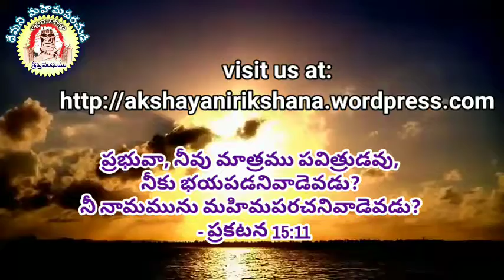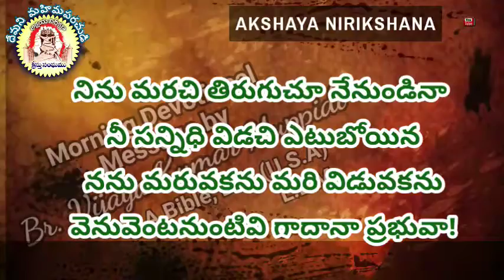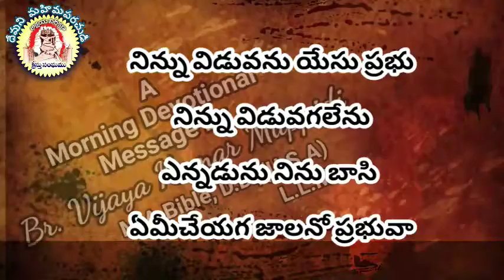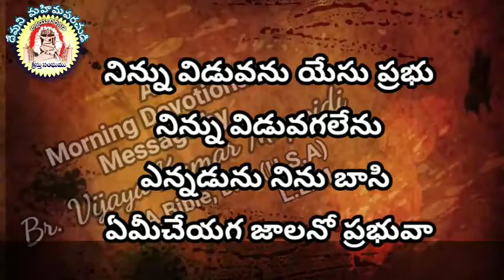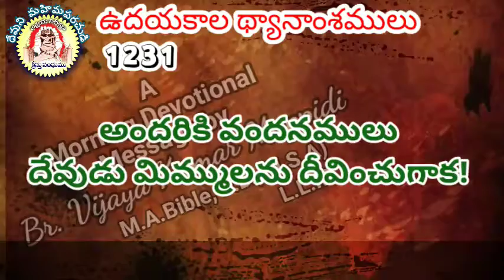#1231 ప్రార్ధన చేయుటకు అర్హత || యేసు పట్టుదలతో ప్రార్ధించెను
ప్రార్ధన చేయుటకు అర్హత: యేసు పట్టుదలతో ప్రార్ధించెను
Jesus Firmness in Prayer -  Jesus Importunity in Praying

ప్రార్ధన చేయుటకు అర్హత: పట్టుదల కలిగియుండుట
Firmness in Prayer -  Importunity in Praying

యేసును ప్రధానయాజకుడిగా అంగీకరించుట - 2 వ భాగము

యేసును ప్రధానయాజకుడిగా అంగీకరించుట వలన ప్రార్ధించే అర్హతను పొందగలము.

ప్రార్ధించుటకు గల అర్హతలో పాపమును గూర్చి ఆలోచించాలి.  శరీర పాపము, ఆత్మీయ పాపము వేరు‌వేరు వాటికోసం సౌలు జీవితము నుండి, కొర్నేలీ‌ జీవితము‌నుండి, యేసునొద్దకు వచ్చిన పాపుల నుండి ఎరుగవలసిన సంగతులు ఈపాఠములో‌ తెలుసుకొనగలరు

ప్రార్ధించుటకు కావలసిన అర్హత కొర్నేలీ జీవితము నుండి

విశ్వాసమును కలిగియుండని వారు ప్రార్ధన చేయుటకు అనర్హులు

ఇతరులను క్షమించుట లేదా ఇతరులపై కటాక్షము చూపుట వంటివి చేయకపోతే ప్రార్ధించే అర్హత‌ కోల్పోతాము.

ఇశ్రాయేలీయుల చరిత్ర నుండి కొన్ని జీవితసత్యాలు.  అలాగే యోసేపు, తన అన్నల ద్వారా నేర్చకొనవలసిన సత్యాలు
Is everyone has right to pray? Who's prayer will be answered? Here is the examples from the life of Israelites?
అందరి ప్రార్ధన దేవుడు ఆలకిస్తాడా?
ప్రార్ధించే అర్హత ఎవరికి ఉంది?
దేవునిమహిమపరచుడి ప్రార్ధించేఅర్వత ఎవరికిఉంది? ఇశ్రాయేలీయుల చరిత్ర నుండి కొన్ని జీవితసత్యాలు. అలాగే యోసేపు, తన అన్నల ద్వారా నేర్చకొనవలసిన సత్యాలు
2వ భాగము

మొదటి భాగములో - దేవుని వాక్యము అనుసరించి నడువని వారికి ప్రార్ధించే అర్హత‌లేదని వాక్యము ద్వారా తెలుపబడినది...